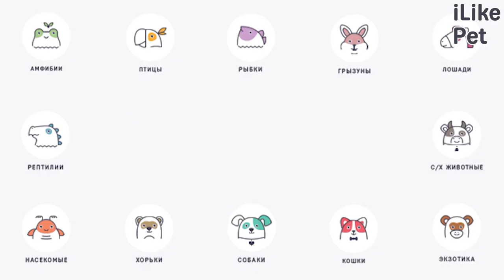5 пород кошек с собачьим характером на ilikepet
Эти кошки преданы, игривы и очень ласковы. Некоторые из них даже обладают прекрасными охранными качествами и легко поддаются дрессировке. Представляем вам топ 5 кошек с собачьем характером